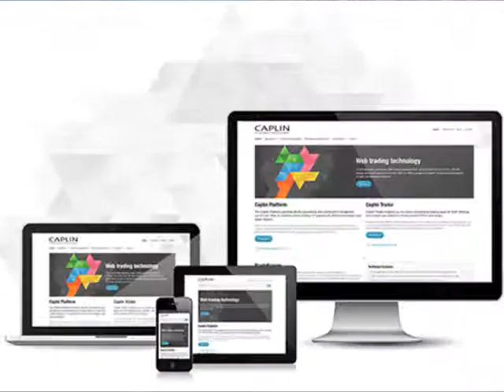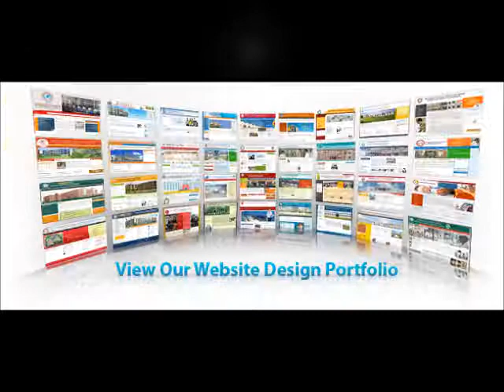tips to make a website